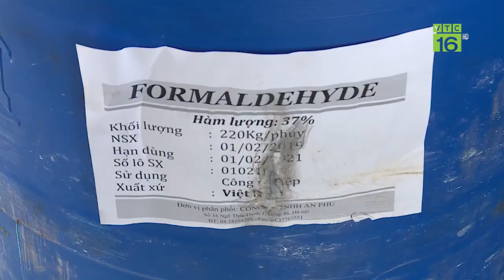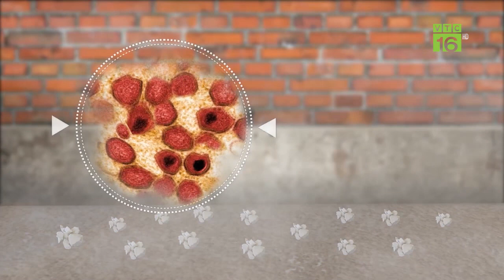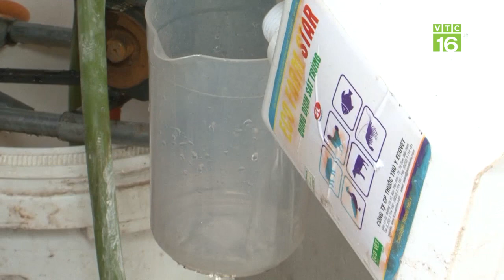Kĩ thuật vệ sinh chuồng trại sau dịch tả lợn Châu Phi